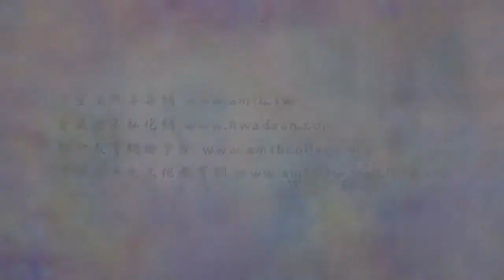(051)如何學不計較?-淨空法師(粵語配音)法音普薰集